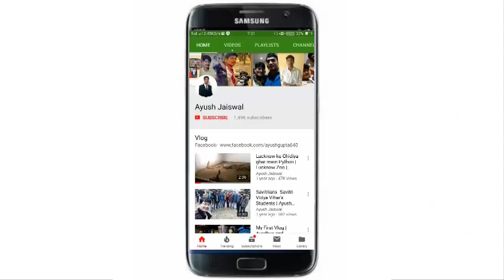SUBHAM | DAINIKJAGRANYOUTHPARLIAMENT | 2018-2019